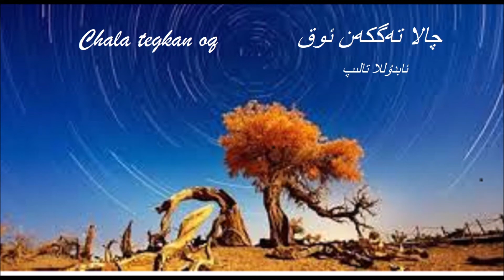Chala tegkan oq ( 27 - bap)چالا تەگكەن ئوق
Sabah awazlik eserler channelgha hosh kaldingiz, channelmizgha kunda yingi mazmunlar yollinidu, eserlerni yakturghan bolsingiz dostliringizgha wa baxka toplargha tawsiya kelip koyung. Rahmet!